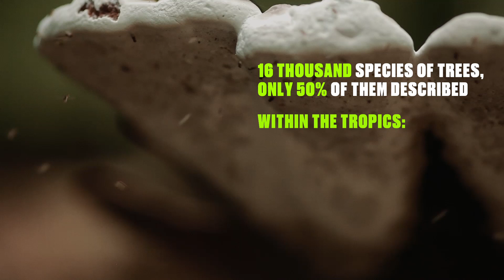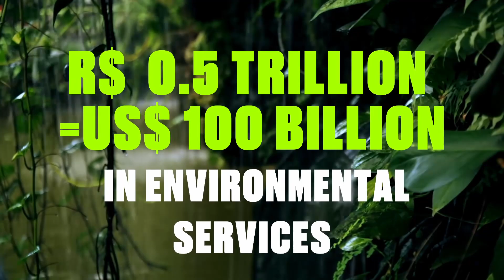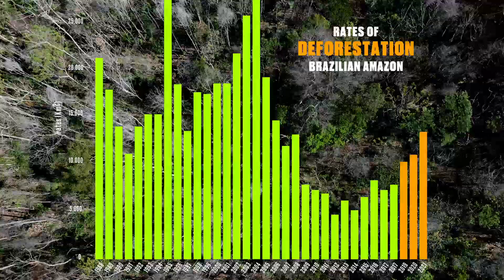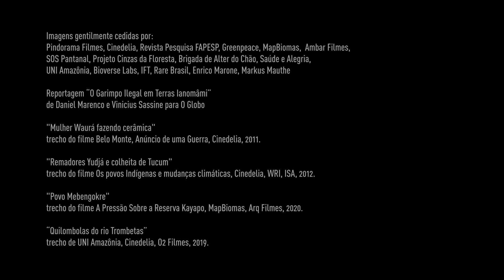Amazon: the Tipping Point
Half of the Brazilian territory is occupied by the largest tropical forest in the world: the Amazon. Crossed by the largest river and the largest hydrographic basin on the planet, it holds 20% of the world's fresh water. But not only that. The forest creates another river, in the air. The trees recycle the moisture that comes from the ocean, producing "flying rivers" that travel south and make rain on crops and hydroelectric reservoirs.

In addition to its role in the planet's climate, Amazonian biodiversity has an economic potential that is still unknown. Every two days, a new species is discovered in the biome. This biological diversity is a product of evolution, but also of human presence. The ancestors of indigenous peoples already inhabited the forest at least 12,000 years ago. They transformed the Amazon into a center of cultural and technological innovation.

Deforestation is heating and drying the Amazon, transforming the rainforest
in a carbon bomb. In 2021, a study showed that parts of the Amazon
already emit more carbon than they absorb. Destruction leaves the forest more vulnerable
to the effects of climate change and this combination is pushing it to a turning point, in which the biome that currently protects Brazil becomes yet another risk to the well-being of Brazilians, the national economy and the entire planet.

Amazônia: Ponto de Ruptura
Uma produção Imaginária

Roteiro: Claudio Angelo, Beto Verissimo e Tasso Azevedo
Revisão técnica: Tasso Azevedo

Direção geral e produção: Gisela Moreau
Montagem e finalização: André D'Elia
Assistência de montagem: José Pedro Pupo
Direção de arte: Marina Quintanilha
Locução: Gisela Moreau

Agradecimentos: Fernando Meirelles, Estevão Ciavatta e Fred Mauro

BASES DE DADOS UTILIZADAS

Mapas Anuais de Cobertura e Uso do Solo - MapBiomas, 2021

ARTIGOS CIENTÍFICOS CITADOS

Strand, J., Soares-Filho, B., Costa, M.H. et al. Spatially explicit valuation of the Brazilian Amazon Forest’s Ecosystem Services. Nat Sustain 1, 657–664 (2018).

Cunha, A.P.M.A.; Zeri, M.; Deusdará Leal, K.; Costa, L.; et al. Extreme Drought Events over Brazil from 2011 to 2019. Atmosphere 2019, 10, 642.

Gatti, L.V., Basso, L.S., Miller, J.B. et al. Amazonia as a carbon source linked to deforestation and climate change. Nature 595, 388–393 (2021).

Imagens gentilmente cedidas por Pindorama Filmes, Cinedelia,
Revista Pesquisa FAPESP, Greenpeace, MapBiomas,  Ambar Filmes,
SOS Pantanal, Projeto Cinzas da Floresta, Brigada de Alter do Chão,
Saúde e Alegria, UNI Amazônia, Bioverse Labs, IFT, Rare Brasil, Enrico Marone

Reportagem “O Garimpo Ilegal em Terras Ianomâmi” de Daniel Marenco
e Vinicius Sassine para O Globo, Marcus Malthe.

"Mulher Waurá fazendo cerâmica"
trecho do filme Belo Monte, Anúncio de uma Guerra, Cinedelia, 2011.

"Remadores Yudjá e colheita de Tucum"
trecho do filme Os povos Indígenas no contexto das mudanças climáticas, Cinedelia, WRI, ISA, 2012.

"Povo Mebengokre"
trecho do filme A Pressão Sobre a Reserva Kayapo, MapBiomas, Arq Filmes, 2020.

“Quilombolas do rio Trombetas”
Trecho de UNI Amazônia, Cinedelia, O2 Filmes, 2019.